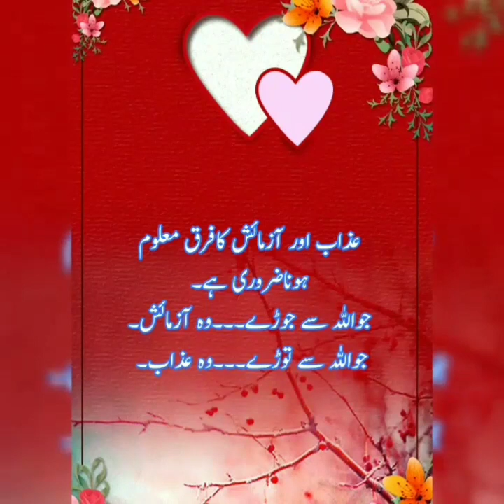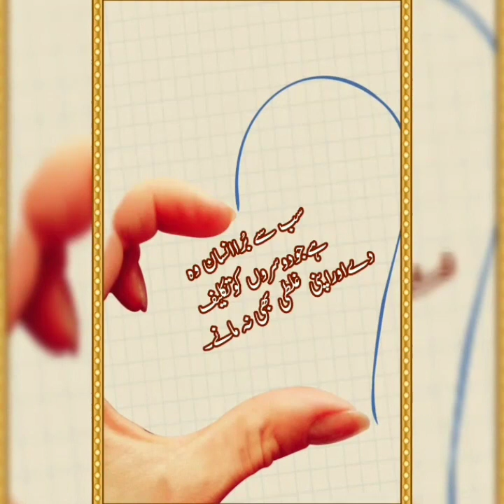AQWAL E ZARIN | PUREVISION360 | BINT.E.RASHID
Twitter handle
choice231

Thank alot. Support us to build a peaceful society all over the world.